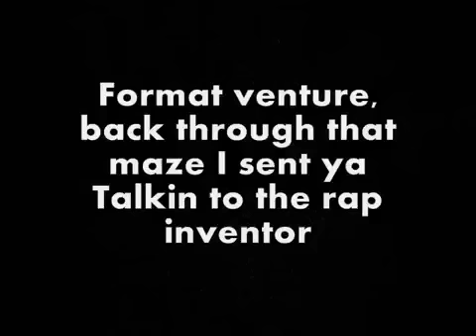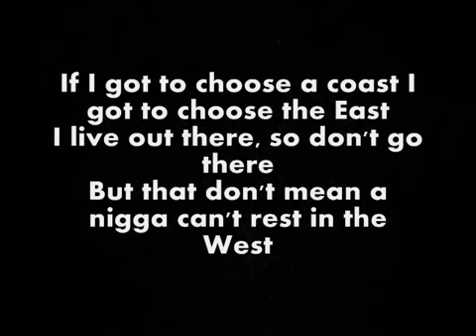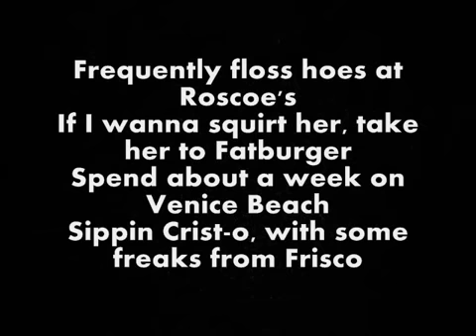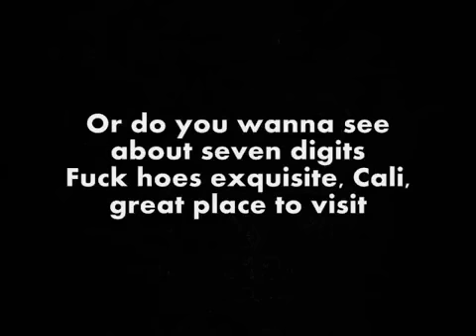Biggie Smalls Going Back to Cali Lyrics